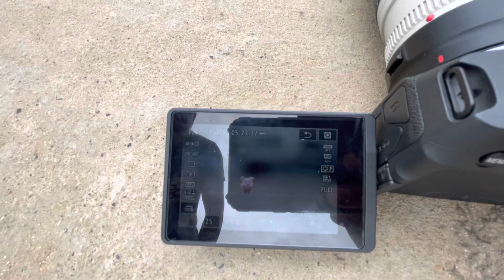EP19. ถ่ายหมู ด้วยกล้อง canon Rp 70-200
ถ่ายหมู ด้วยกล้อง canon Rp 70-200